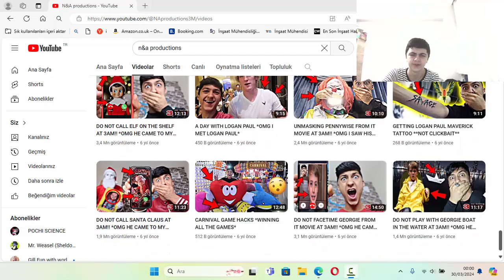Fake 3 AM Videos Need To Stop